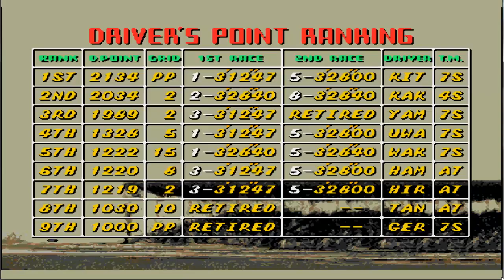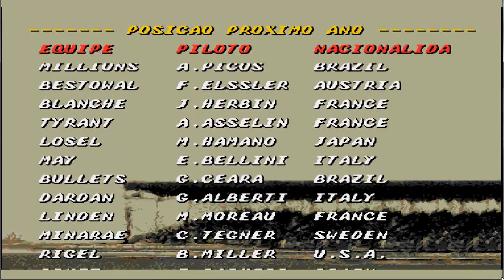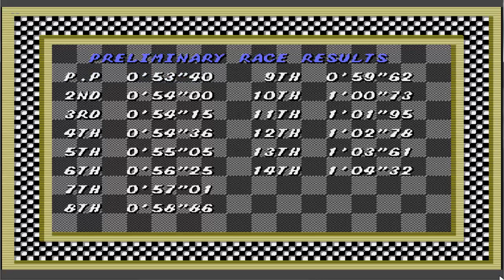Super Monaco GP Sega™ Mega Drive 1989,1990 Parte Final Sofrendo co o G Ceara Detodão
Galera foi sofrido mas ai está o final espero que todos gostem e tirem bastante proveito deste vídeo beleza.
Um forte abraço a todos e até a próxima.